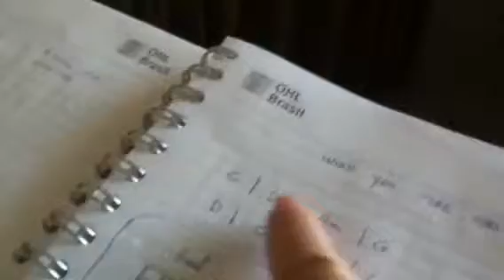Pri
Big unha